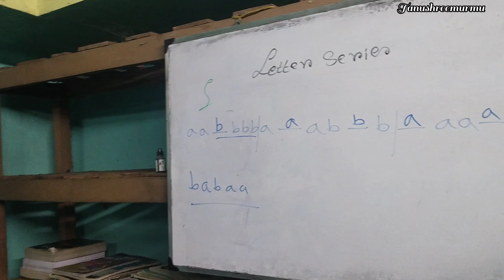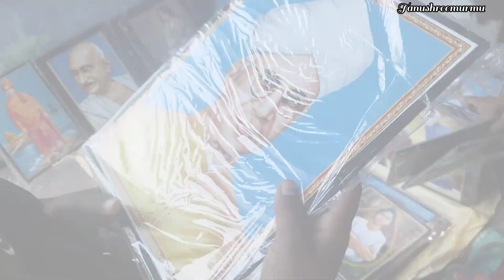TEACHERS DAY PALON 2024🎉🥳|NEW VLOG VIDEO